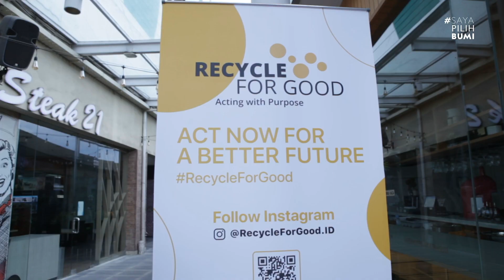Tukar Sampah Plastik dengan Hadiah Menarik !!!!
SIG meluncurkan program Recycle For Good dimana melalui program ini masyarakat bisa menukarkan sampah plastik dengan hadiah - hadiah menarik.

Program ini bekerja sama dengan Cibubur Junction dimana masyarakat bisa menukarkan sampah plastik mereka dengan kebutuhan sehari-hari.

Program ini diharapkan mampu merubah perilaku masyarakat untuk mulai memilah sampah organik dan anorganik dalam hal ini sampah plastik.

Kemasan Plastik sekali pakai yang banyak dikonsumsi oleh masyarakat apabila tidak dikelola dengan baik maka akan menimbulkan permasalahan yang lebih besar di masa depan nanti.

Bumi kita akan dipenuhi oleh plastik dan kita manusia akan tenggelam oleh sampah plastik.